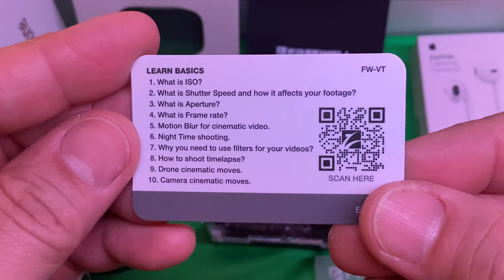FreeWell ND FILTERS 2023 DJI MINI 3 PRO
🇹🇭 T H A I L A N D - 2 5 1 3 🇹🇭